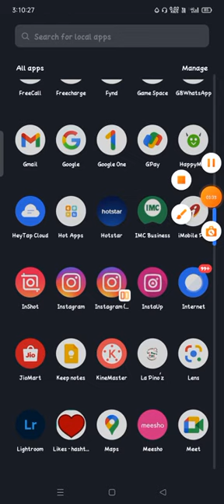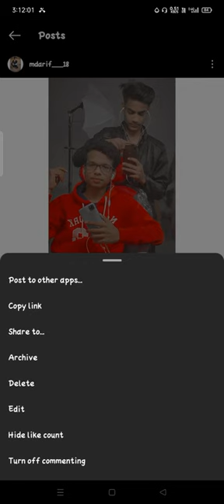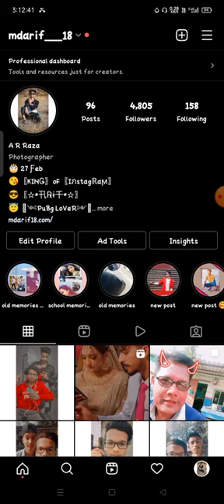how to hide likes on instagram hide likes on instagram how to hide your likes on instagram